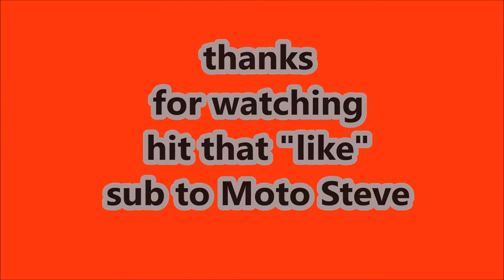moto news is coming back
during the winter months ,I can't ride so . Moto news is coming back ...winter is long in Canada .it's all about the vloggers on my channel